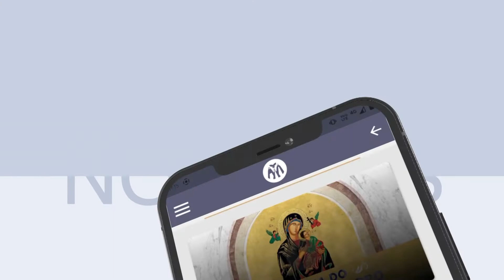Receita do Padre - Frango na chapa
03/06/2022

Padre Antônio Donizeth ensina a fazer um delicioso Frango na chapa.